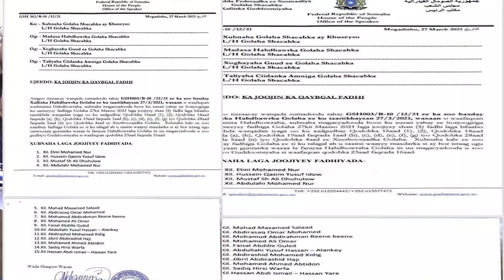Maxaa keenay inuu Baaqdo kalfadhigii Golaha shacabka?